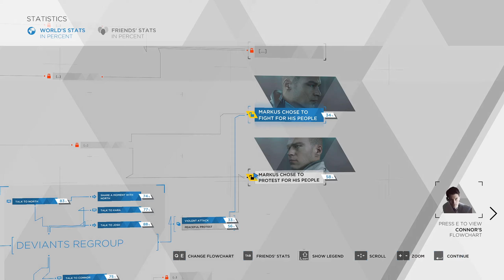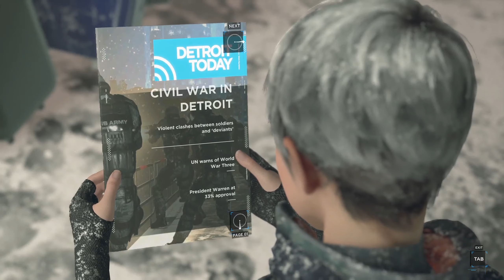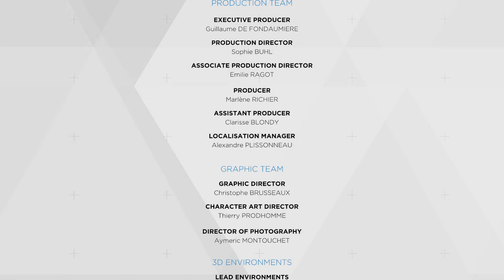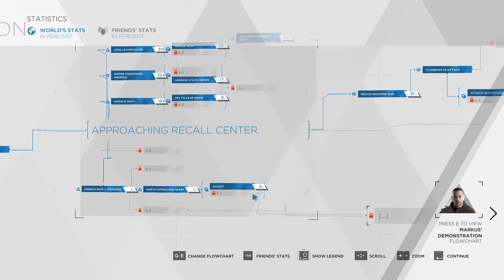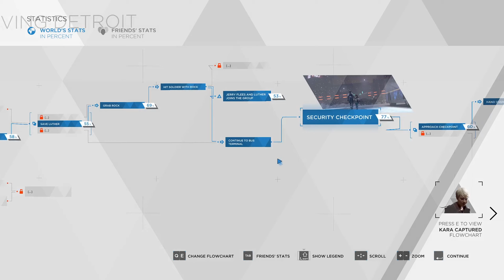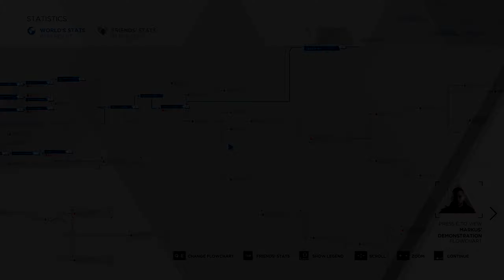Ep 24 B - Revolution (Detroit: Become Human gameplay)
Lets play Detroit: Become Human